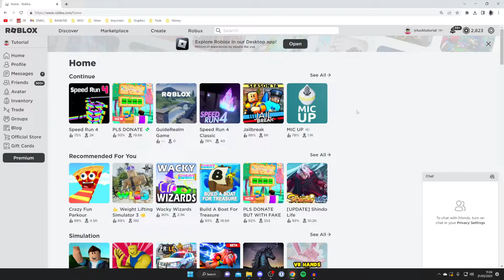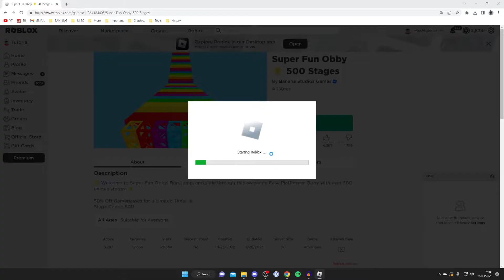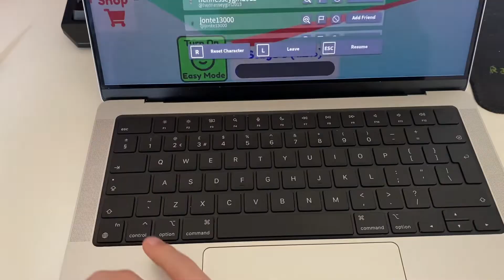How To Play Roblox | Roblox Controls - Full Guide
I show you how to play roblox on pc and laptop and the roblox controls that you need to know.

GuideRealm